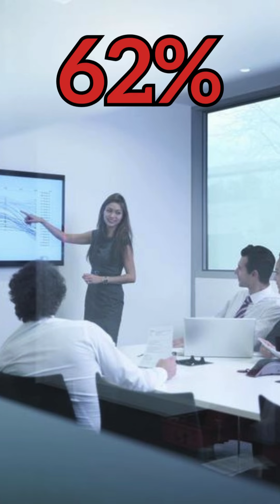Minutes Mastery a bite-sized learning series | Vol 1 Ep 55 Halo Effect | Rajavee Arora 3T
Welcome to the fifty-fifth episode of the Minutes Mastery series by Triumph through Training Pvt. Ltd. (3T)! In this episode, Rajavee Arora explores the Halo Effect, a cognitive bias that can significantly influence how we perceive others, especially in the workplace and personal interactions.

The Halo Effect was first coined by psychologist Edward Thorndike in 1920, after observing how people tend to judge someone’s overall character based on a single positive trait—such as physical attractiveness or charisma. For example, in job interviews, a likable candidate might be perceived as more competent, even if their skills don’t quite match the requirements. This bias can result in overlooking critical details and making poor decisions.

She explains how the Halo Effect impacts hiring, promotions, and relationships, with research showing that 62% of managers admit to being influenced by first impressions when making important decisions. To combat this, Rajavee encourages focusing on facts and concrete evidence rather than being swayed by initial impressions.

We acknowledge Edward Thorndike for his contribution to this insightful concept.